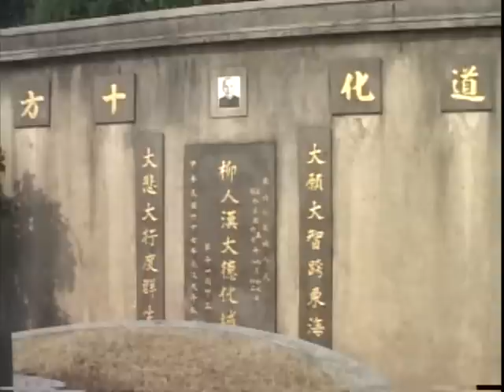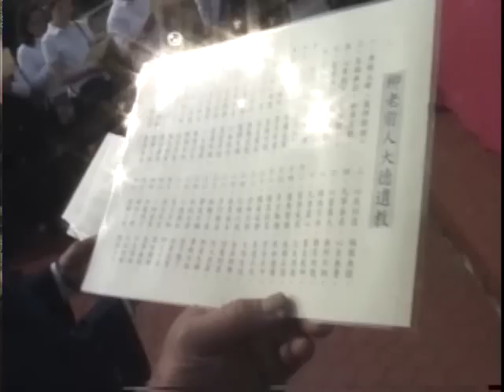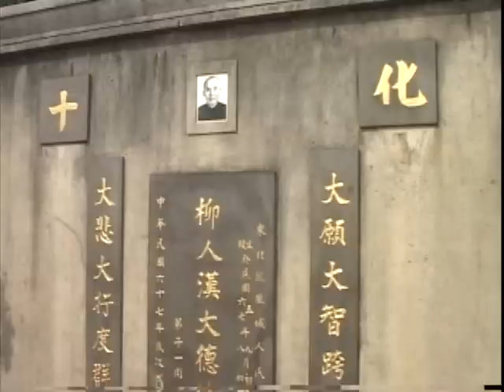精勤內修捨命為道-安東柳老前人叩墓法會.wmv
安東柳老前人生於1915年9月7日,1978年8月2日歸空,享年63歲!1950年與高老前人輾轉來到台灣新竹,開荒闡道,立下安東道場今日一片鴻展道場!柳老前人內修精進,捨身捨命,為安東道場立下修辦風範,老母敕封精勤金仙!